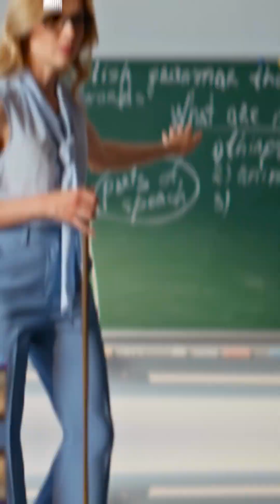AI and Education With Kids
Artificial intelligence is becoming part of how children learn around the world. As schools adopt AI tools, educators and governments are debating how to protect development, privacy, and critical thinking while embracing innovation.